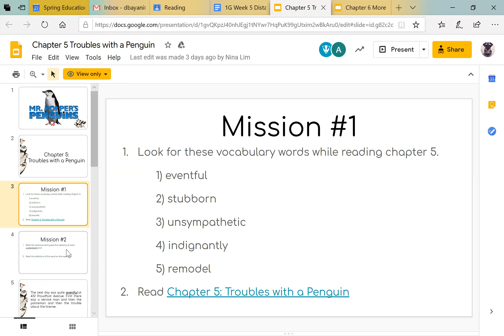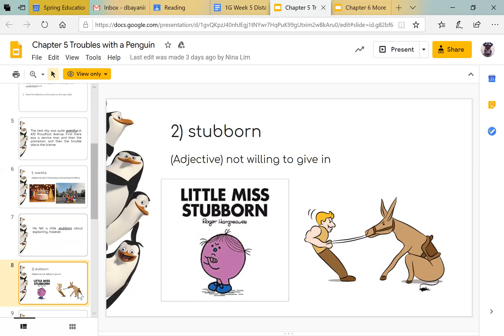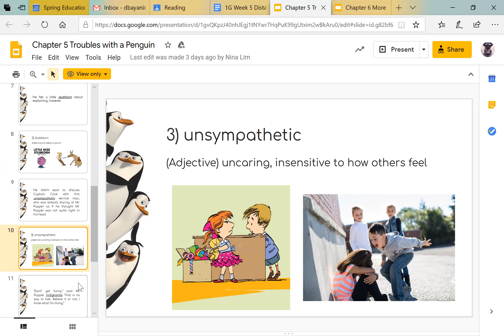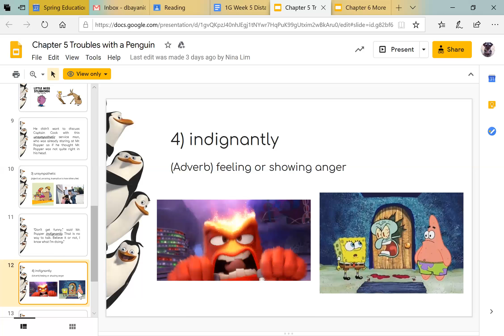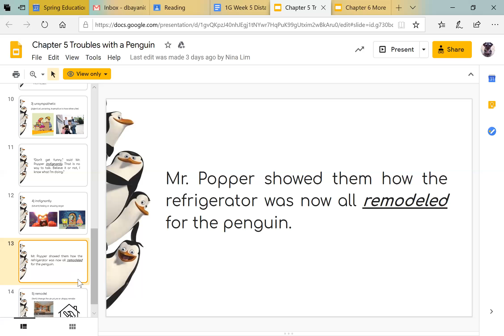Mr. Popper's Penguins Chapter 5 Read Along